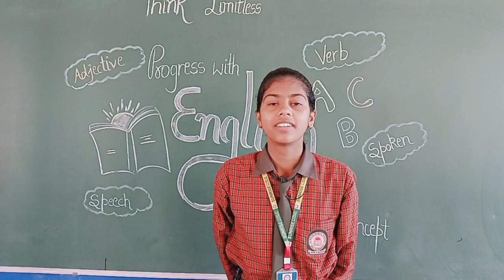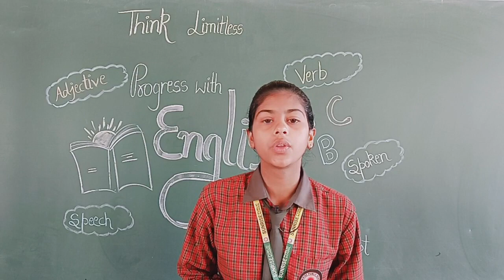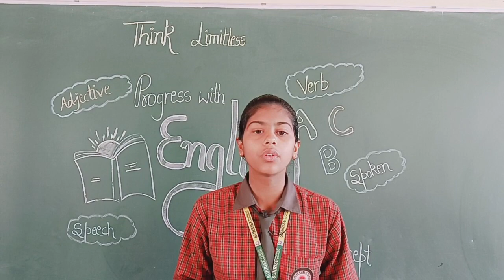Progress with English Concept | Khushi 11th Sci | Sunrise Public School, Bhalsi